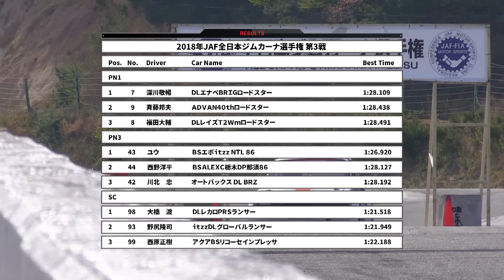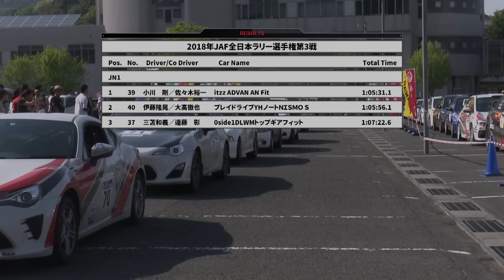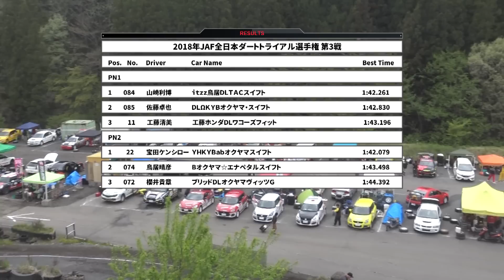JAFモータースポーツニュースダイジェスト Vol.16 ラリー・ジムカーナ・ダートトライアル 山野哲也100勝達成の瞬間！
JAFモータースポーツニュースダイジェスト／JAF MOTORSPORTS NEWSDIGEST第16回（2018年5月25日公開）
ラリーとジムカーナ、ダートトライアルの全日本選手権は、5月上旬で序盤戦が終了！

ニュースダイジェスト第16回では、4/27-29に京都府京丹後市で行われた全日本ラリー第3戦と、福島県二本松市のエビスサーキット西コースで4/21-22に行われた全日本ジムカーナ第3戦、そして青森県八戸市近郊のサーキットパーク切谷内で5/5-6に開催された全日本ダートラ第3戦の模様をお届けします。

全日本ラリーでは、何と番組M/Cのピエール北川さんが熱戦の模様を現地レポート！　選手たちのナマの声をお伝えします。

そして、”全日本ジムカーナ100勝”が掛かる山野哲也選手の世紀の瞬間や、シーズン初勝利が続出した熱きダートラバトルの模様などなど、序盤戦を締めくくる、Bライセンス競技・最高峰の戦いをお見逃しなく！

02:33～【ジムカーナ】前人未到の金字塔!!　JAF全日本ジムカーナ選手権第3戦エビス西で、山野哲也選手が“100勝”なるか!?
11:44～【ラリー】第3戦丹後ラリー徹底取材！　ピエール北川「うれし恥ずかし」JAF全日本ラリー選手権”初”現地レポート
25:26～【ダートトライアル】苦節15年の初勝利やシーズン初優勝者が続出で、JAF全日本ダートトライアル第3戦切谷内は荒れ模様!?
34:25～【その他】番組M/C ピエール北川から“重大発表”!?
35:11～
【ラリー&スピード】5～6月開催・全日本選手権カレンダー［ラリー&スピード］

【関連リンク】
・5年連続8回目チャンピオン・津川信次選手がスタジオに！ ジムカーナの面白さや奥深さを語る!!